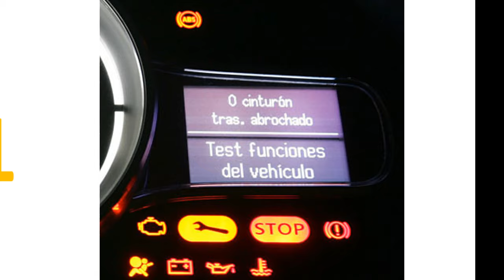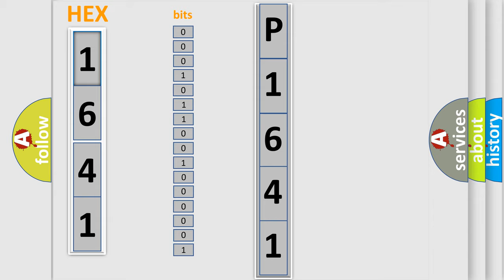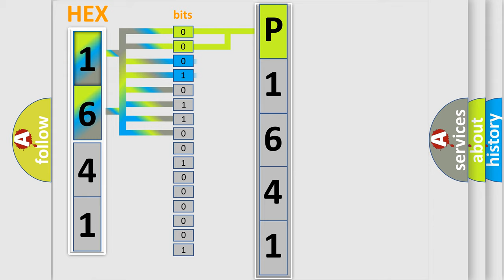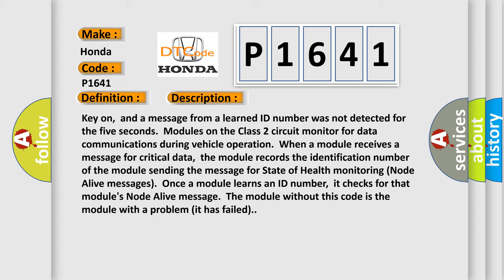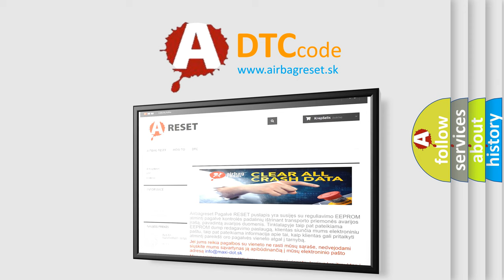DTC Honda P1641 Short Explanation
Contents:
0:21 Basic DTC analysis according to OBD2 protocol standard.
1:48 Insight into programming
2:58 A diagnostically understandable description of the Diagnostic Trouble Code
3:05 Basic error definition

Make:
Honda
Code:
P1641
Definition:
No Communication With Vehicle Interface Unit
Description:
Key on,and a message from a learned ID number was not detected for the five seconds.Modules on the Class 2 circuit monitor for data communications during vehicle operation.When a module receives a message for critical data,the module records the identification number of the module sending the message for State of Health monitoring (Node Alive messages).Once a module learns an ID number,it checks for that modules Node Alive message.The module without this code is the module with a problem (it has failed).
Cause:
 VIU Class 2 circuit is open,shorted to ground or to B+ VIU ignition power circuit has a high resistance condition VIU main ground circuit(s) has a high resistance condition VIU (module) may have failed and is pulling the circuit low